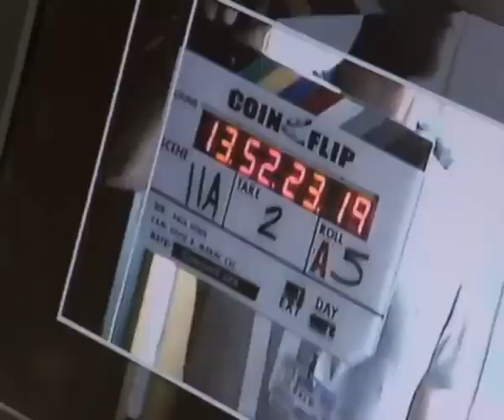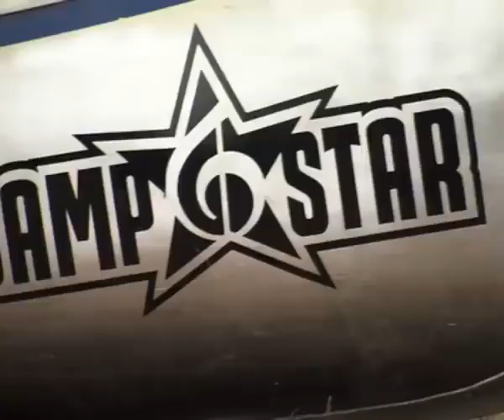Road to Camp Rock 2 - Episode 1 | Official Disney Channel Africa